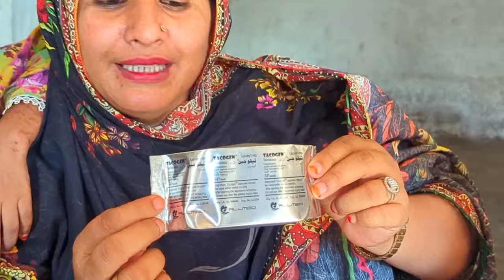Wow Bahut Bari Dawat Ount Ki Ojhri Kha Kar Maza Aa Gia Thanks Tehmina😚|Samina Village Food